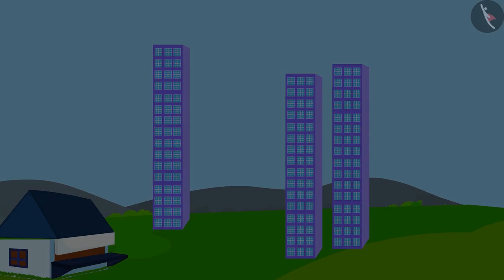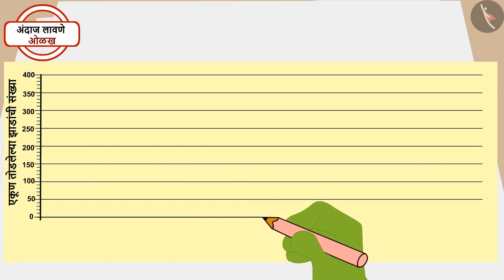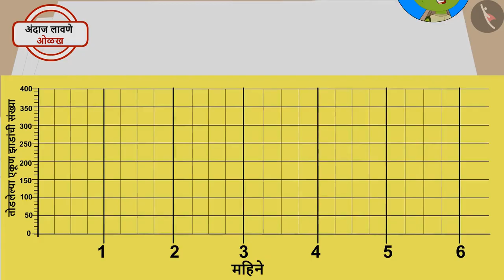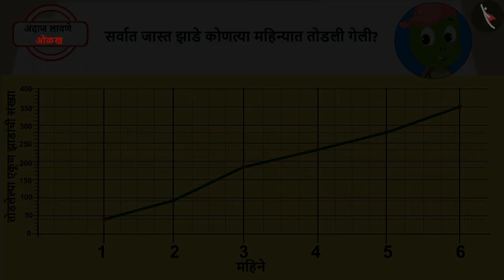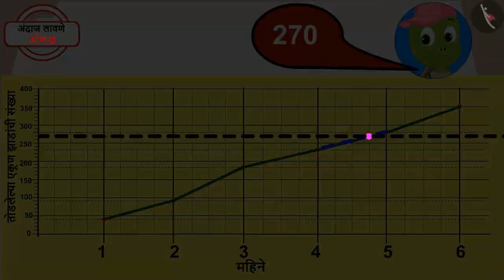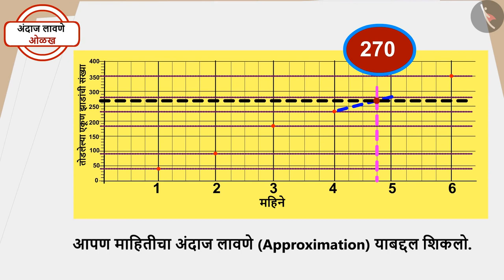आकडेवारीचे स्थूलमान|Part 1/2|Approximation of data|Marathi|Class 5